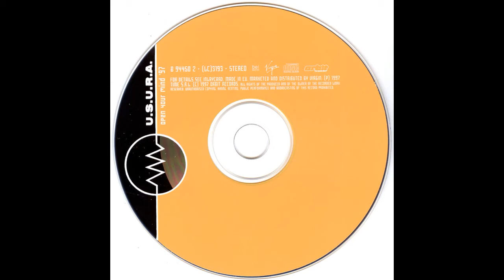U.S.U.R.A. ‎– Open Your Mind (DJ Quicksilver Radio Edit) [1997]